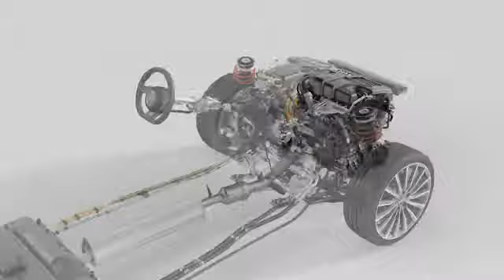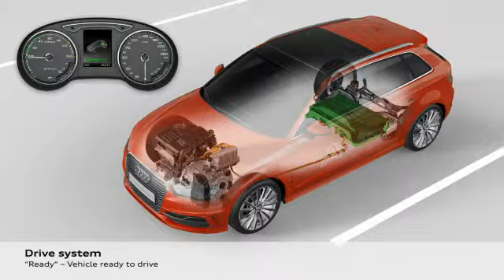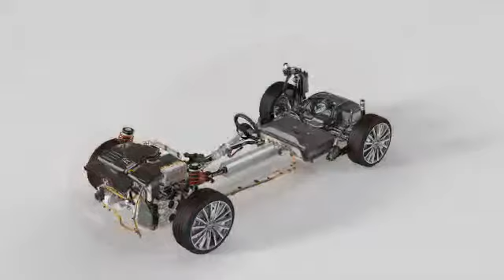W2013097 A3 Sportback e tro